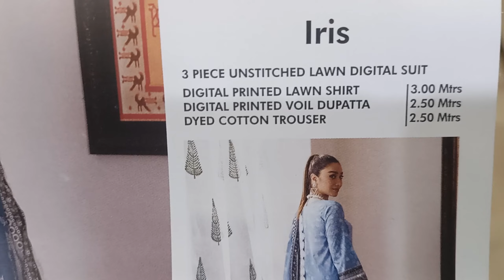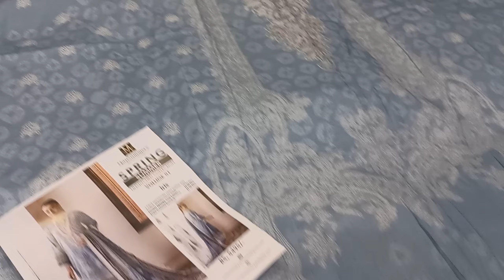𝐌𝐀𝐔𝐒𝐔𝐌𝐌𝐄𝐑𝐘 𝐋𝐀𝐖𝐍 𝐂𝐎𝐋𝐋𝐄𝐂𝐓𝐈𝐎𝐍 𝟐𝟎𝟐𝟒 𝐕𝐎𝐋-𝟏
𝗕𝗜𝗚𝗚𝗘𝗦𝗧 𝗪𝗛𝗢𝗟𝗘𝗦𝗔𝗟𝗘 𝗗𝗜𝗦𝗖𝗢𝗨𝗡𝗧 𝗢𝗙 𝗧𝗛𝗘 𝗬𝗘𝗔𝗥.
Pakistani Dress/Suits in 𝐖𝐇𝐎𝐋𝐄𝐒𝐀𝐋𝐄.
Description:
3 Piece Un-Stitched Collection by 𝐌𝐀𝐔𝐒𝐔𝐌𝐌𝐄𝐑𝐘, Attractive & Elegant Collection
- Unstitched Digital Printed Lawn Shirt Fabric
- Exclusive Digital Printed Dupatta.
- Unstitched Dyed Plain Shalwar Fabric.
🌎 World wide shipping available | Delivery available all over Pakistan.
‼️ Limited Stock.